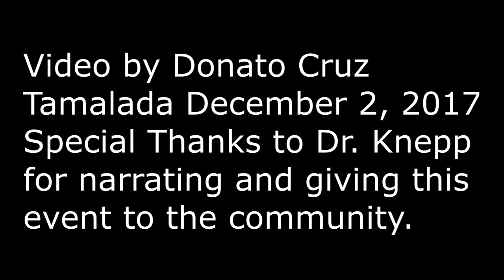Tamalada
The Tamalada was brought to Bakersfield's South High School by Dr. Knepp of California State University Bakersfield. Students, Faculty, Staff and the public attended. These are select scenes from the event, narrated by Dr. Knepp who is Department Chair of Modern Languages and Literature's, and Director of Interdisciplinary Studies. The video was filmed and edited by a graduate student at CSU, Bakersfield.